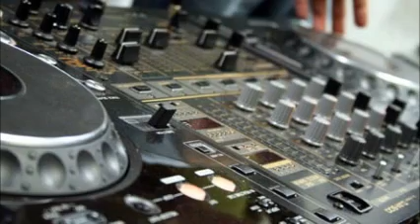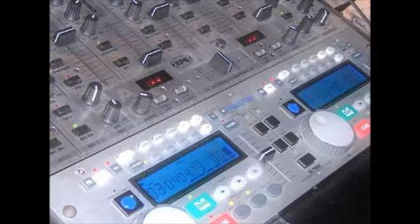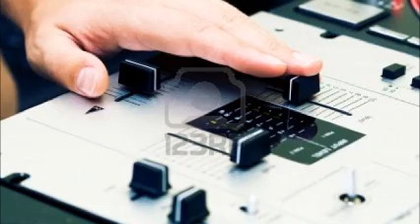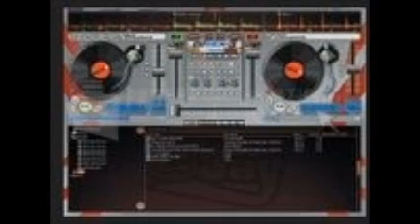THE VINYL COLLECTION REMEMBER YESTERDAY 1980 - 2012 BY DISK JOCKEY GEORGES FLASHBACK FOUR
PARTE CUATRO ... LO MEJOR DEL ANTRO EN VERSIONES EN VINYL ... SOLO PARA VERDADEROS CONOCEDORES ... UN BESO NENA ... T KIERO